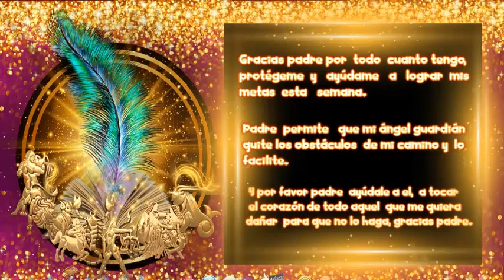INTRO Semana del 13 al 19 de Septiembre 2021